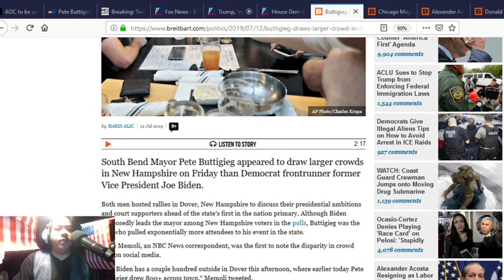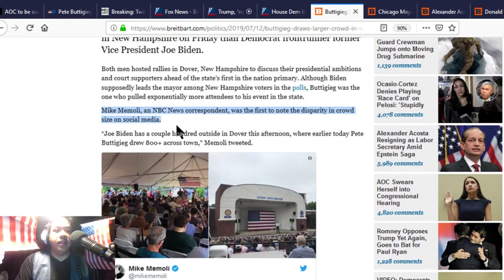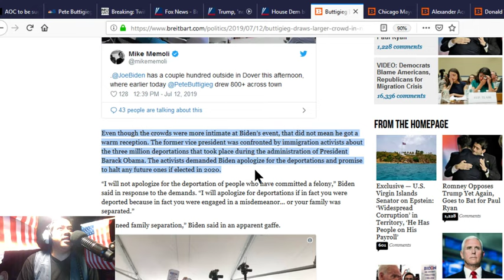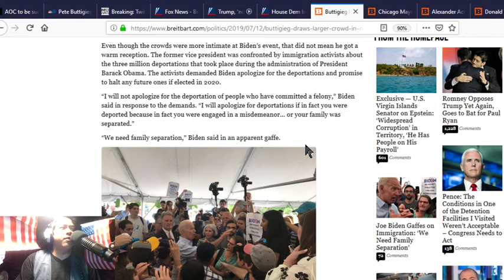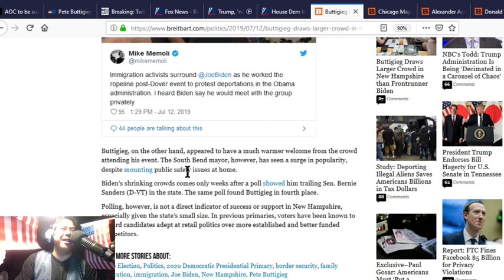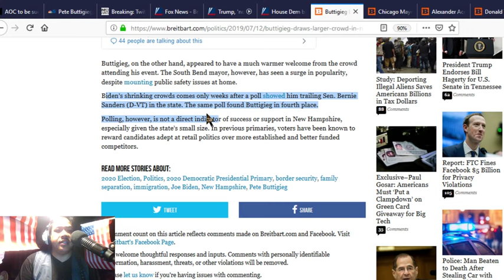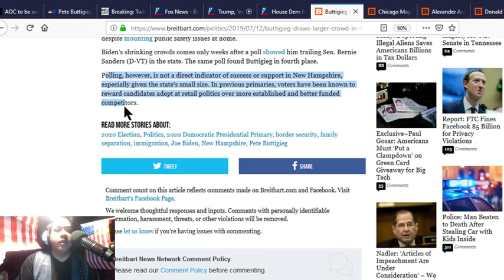Buttigieg Draws Larger Crowd in New Hampshire than Frontrunner Biden